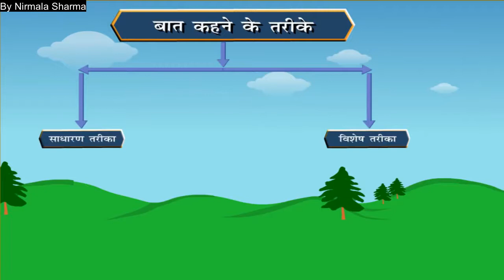muhavre hindi class 4